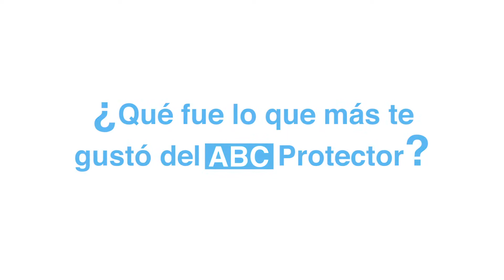Realizando tareas en casa con Anthony Chuquizán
Anthony Chuquizán del Resguardo Indígena de Panán, invita a los niños y niñas a no salir de casa, a hacer sus tareas y a ayudar a sus padres en el hogar.
ComunidadesProtectoras es el proyecto binacional que busca fortalecer los mecanismos de prevención y Protección de la infancia y las mujeres frente a las problemáticas derivadas de la violencia en la frontera entre Colombia y Ecuador.

UNICEF junto a ONU Mujeres y ACNUR, trabaja con 1.500 familias que incluyen 13.550 niñas, niños, adolescentes y jóvenes y 4.063 mujeres de la zona fronteriza.